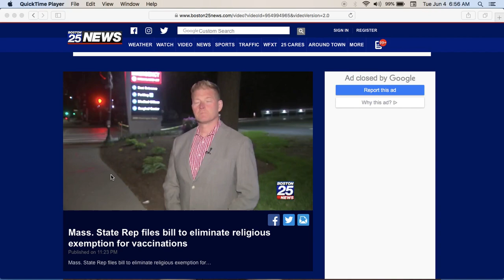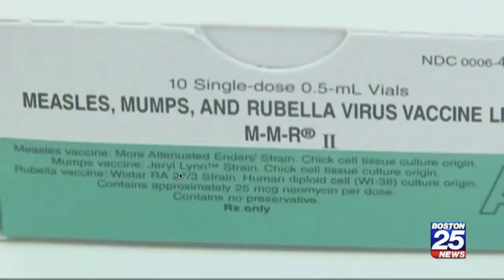Removing religious exemption for Measles in Massachusetts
Ex CEO of Harvard Pilgrim Healthcare, Governor Charlie Baker will sign anything that makes money for the Health Care Industry and Insurance Industry. So this will be forced on parents when it hits his desk.